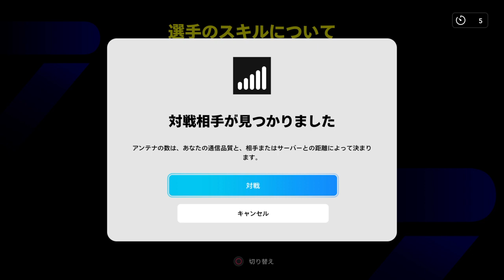無効試合ってやり方あるの？ #46【日本代表でDIV1物語】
中村俊輔検証中にまさかの無効試合に遭いました。
これってわざと？どうなの？